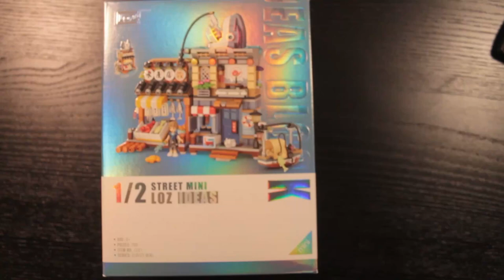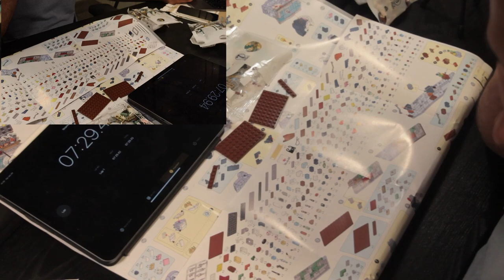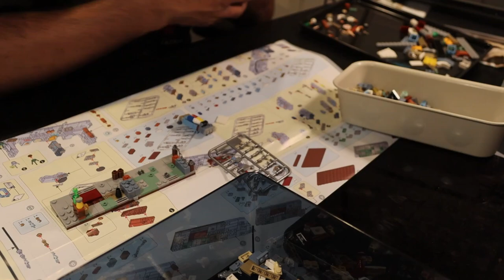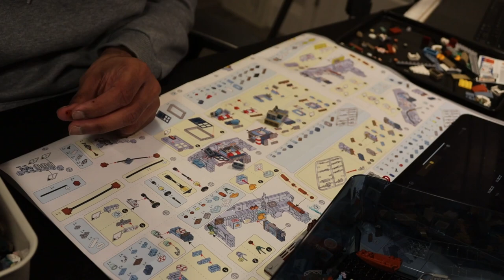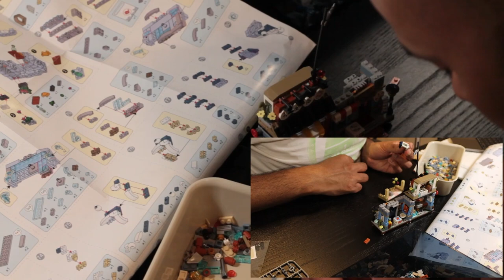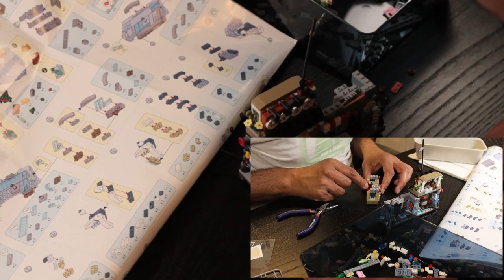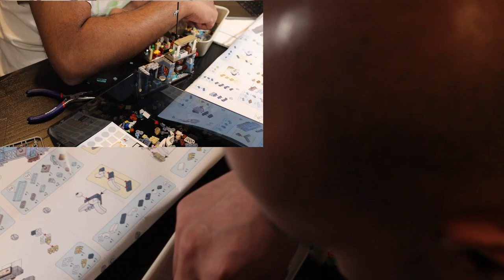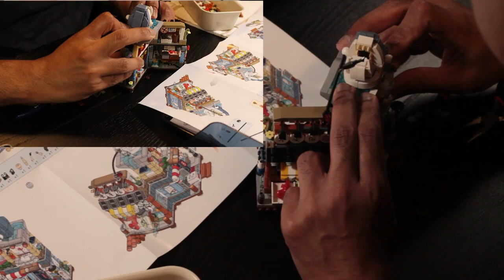LOZ Blocks - Fish Shop - UNLOZ1231 - Timelapse build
Building the LOZ Fish Shop set. The finished product (15 x 14 x 8 cm) is relatively good but requires some finesse to align all the parts well. The set folds in half and is sturdy.

Retails for approximately CAD 30.

benjo.ca/en/products/blocks-street-fish-shop